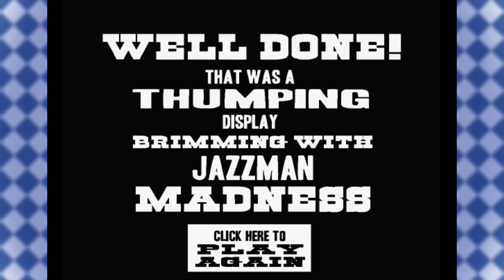One Man Band | Super Mega Random Flash Game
Verneigt euch vor meinem musikalischem Genie!